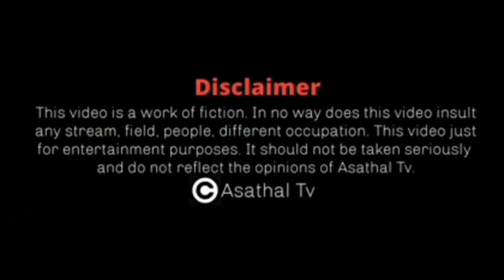வீரப்பன் காட்டில் ரஜினி | Super Star Rajni Meet Veerappan | Nakkeeran Gopal | APY Making Video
Special guests :- Mr. Nakkheeran Gopal

Special guest Nakkheeran Gopal enjoys asathal mannan Michael Agustian Comedies in Asatha Povathu Yaaru's Superhit standup comedy show ft. as Tamil movie making on Asathal TV.